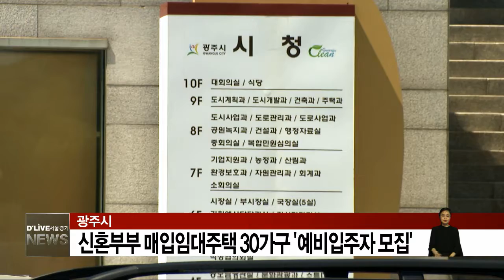신혼부부 매입임대주택 30가구 '예비입주자 모집'(서울경기케이블TV뉴스)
【 앵커멘트 】
광주시가
한국토지주택공사,
LH에서 시행하는
신혼부부 매입임대주택
예비입주자를 모집한다고 밝혔습니다.

【 VCR 】
시중 시세의 30% 수준으로 공급되는
해당 주택은
4개동 모두 30가구로
광주시 초월읍 경충대로와
오포읍 양촌리길 등에 위치해 있습니다.

신청자격은 지난달 말일 기준
광주시에 주민등록이 등재돼 있는
무주택 세대구성원으로,

결혼한지 7년이 지나지 않은 부부 중
기초생계나 의료급여 수급자 가구 등입니다.

접수기간은 오는 14일까지며,
자세한 사항은 한국토지주택공사
콜센터로 문의하면 됩니다.